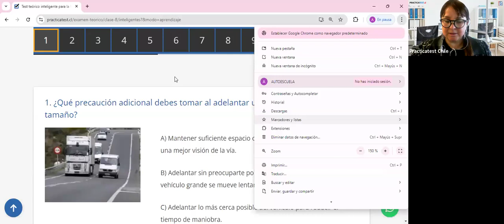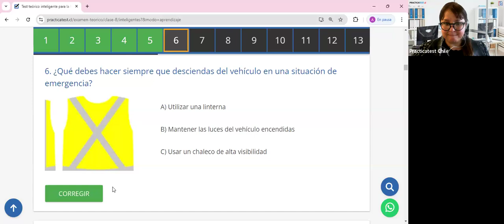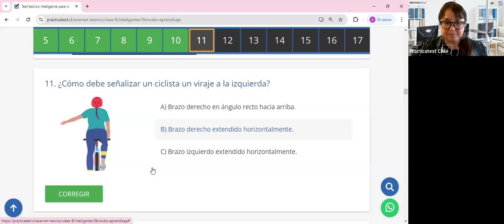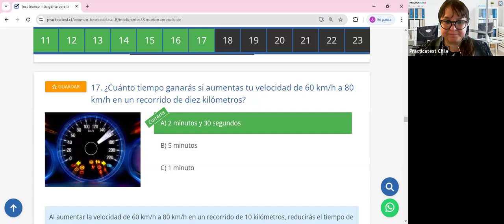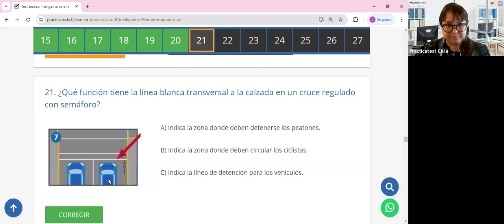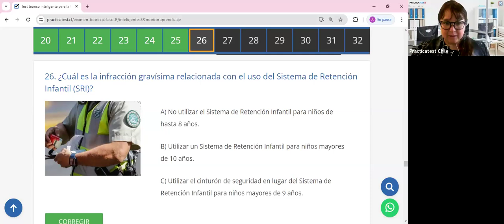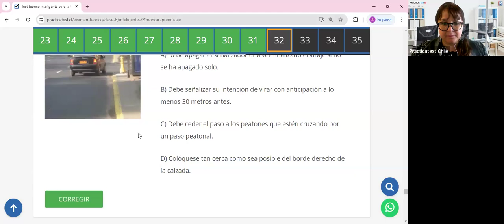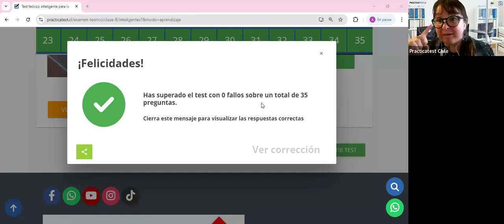394. Video Test - Educación Vial Chile 2024 - EXAMEN